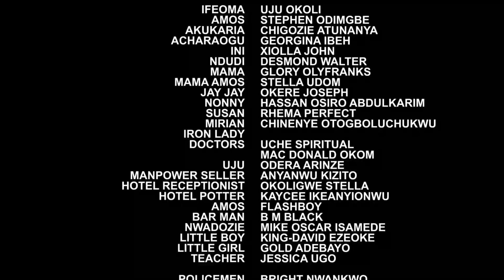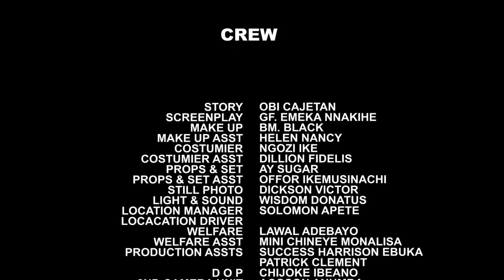LAGOS HUSTLERS - 2022 Complete Blockbuster Uju Okoli Nollywood Nigerian Chizzi Alichi Movie